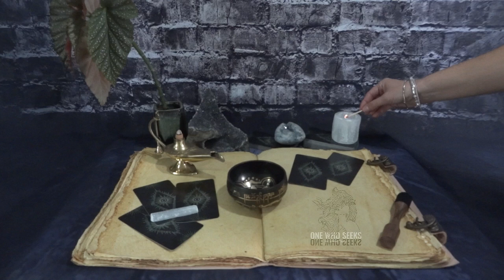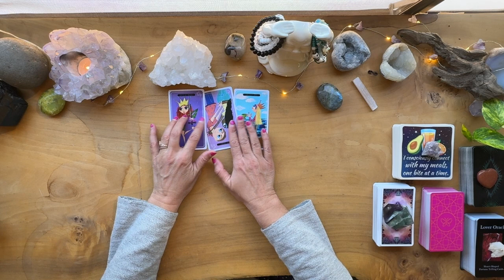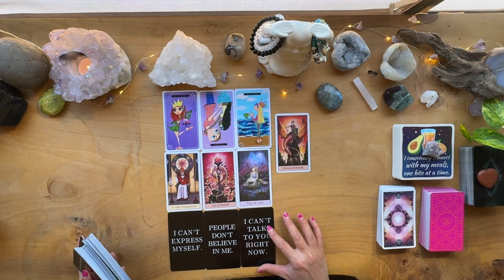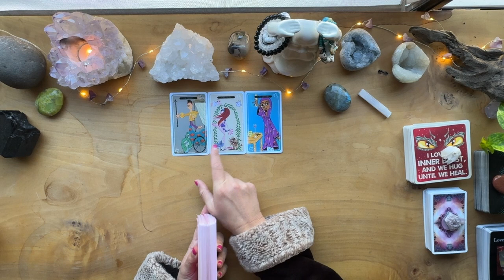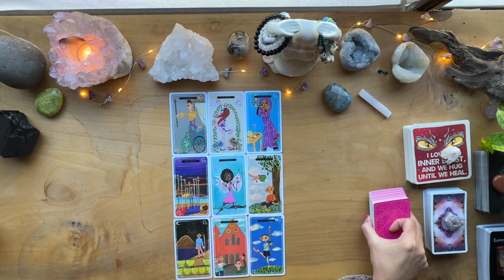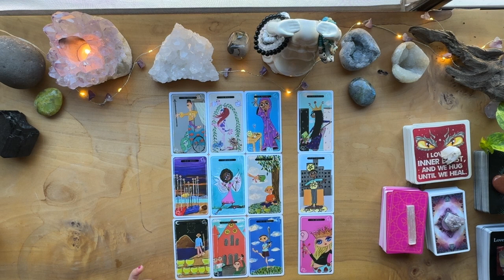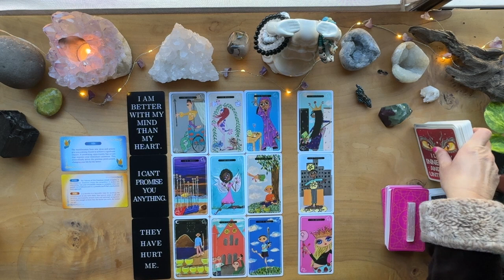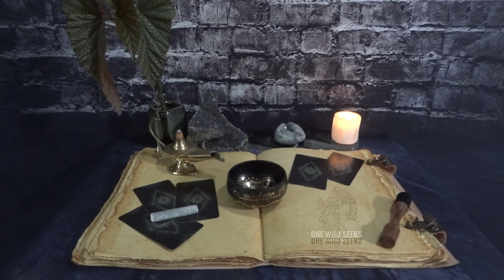Lovers in Separation Distracted by the Pain ❤️‍🔥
In this emotional video, we explore the struggles of lovers in separation as they navigate through the pain of being apart. Watch to discover the heartfelt journey of two souls longing to be together.

00:00 Intro
00:51 Part 1
17:09 Part 2

STONES:
• Chakras:
7=CROWN-Amethyst-UNDERSTAND
6=THIRD EYE-Lapis Lazuli-I SEE
5=THROAT-Black Obsidian I SPEAK
4=HEART-Green Aventurine-I LOVE
3=SOLAR PLEXUS-Tiger’s Eye-I AM
2=SACRAL-Gold Sand Stone-I FEEL
1=ROOT-Red Jasper-I DO

Links:
Schedule a Personal Reading & Get One Who Seeks Swag:
OneWhoSeeks.info